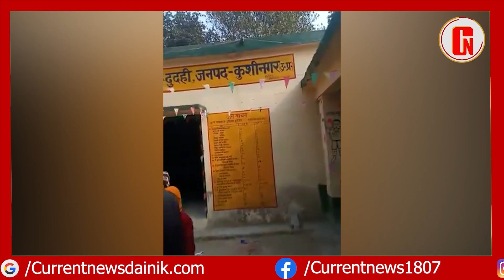Kushinagar में Teacher Mandhata Singh का Transfer हुआ तो पूरा गांव रोने लगा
उत्तर प्रदेश के कुशीनगर जिले के पांडेय पट्टी के शासकीय प्राथमिक स्कूल के प्रधानाचार्य मान्धाता सिंह की विदाई के वक्त ग्रामीण और बच्चे यूं ही नहीं रोने लगे थे

इसके पीछे शिक्षक की लगन, कड़ी मेहनत व समर्पण व संघर्ष उभर कर सामने आया है। शिक्षक की विदाई के वक्त ग्रामीणों की रोते हुए तस्वीर को सोशल मीडिया पर प्रदेश के बेसिक शिक्षा मंत्री डॉ. सतीश द्विवेदी ने पोस्ट करते हुए सैल्यूट किया है।